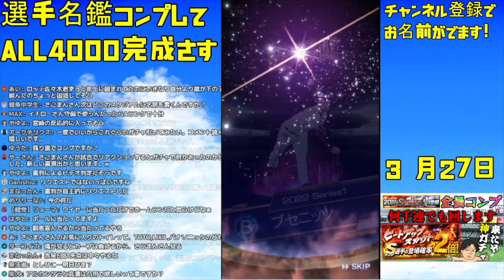【さごまん】〇〇を突きつけられた？？さごまんさんが中学時代に〇〇を突き出されて死にかけた話をしてくれました。【さごまん切り抜き】#64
動画作成にも初挑戦でクオリティなどまだまだですが、勉強しながら作っていきたいと思っているので、暖かい目で見守っていただけると助かります。